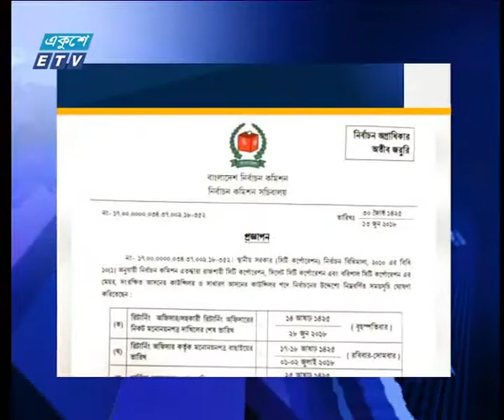09 PM News 13 June 2018 | ETV News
সময়: রাত ০৯টার একুশে সংবাদ ১৩ জুন ২০১৮